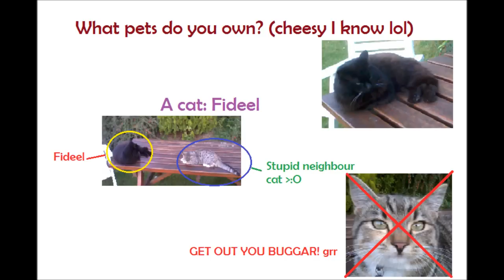Liquid Crystal let's play part 5: Those Poor Monks' Anusses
Question segment: 7:13
Apologies for the immature commentary and behavior of mine in this video :P